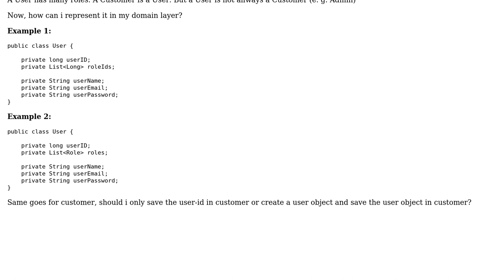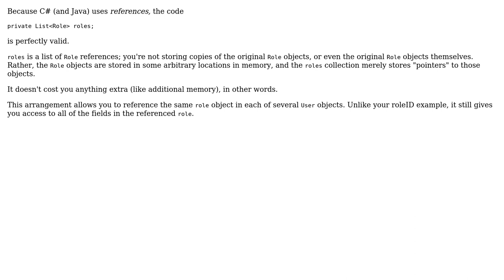Software Engineering: What is the correct way to design a model and its relations?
With thanks & praise to God, and with thanks to the many people who have made this project possible! | Content (except music & images) licensed under CC BY-SA | Music | Images & others | With thanks to user Robert Harvey user Rep and the Stack Exchange Network Trademarks are property of their respective owners. You are responsible for your own actions.